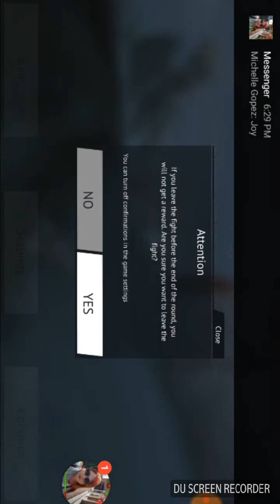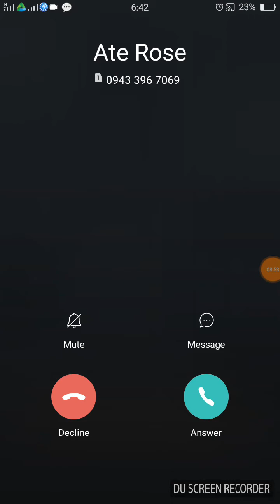Melee weapons are so super op